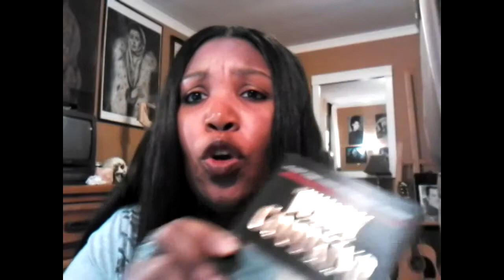Fantasy Book Reviews: Soul of the Fire (Sword of Truth, #5)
Fantasy Book Reviews: Soul of the Fire book was really good!